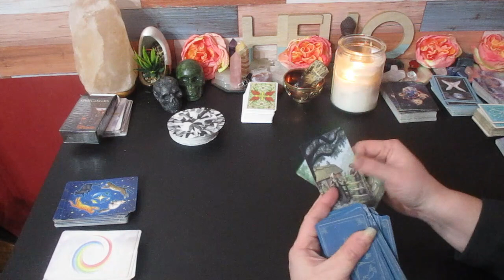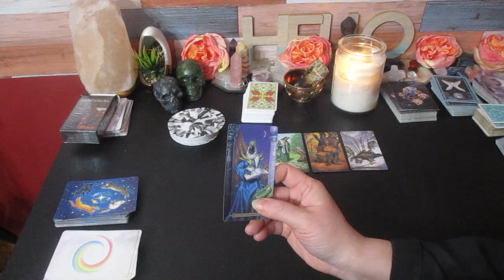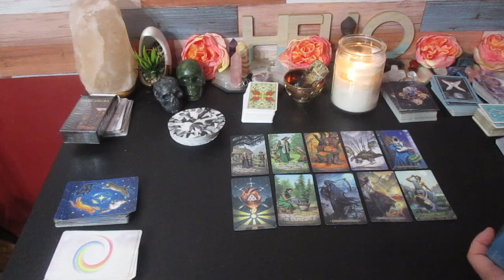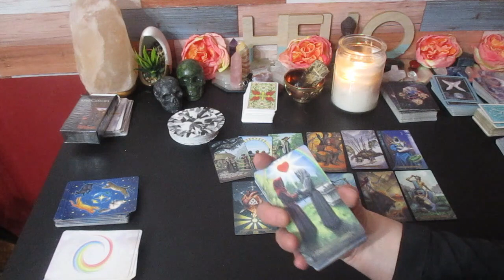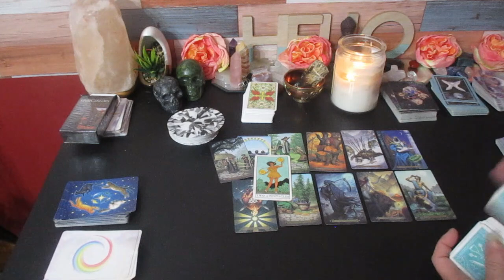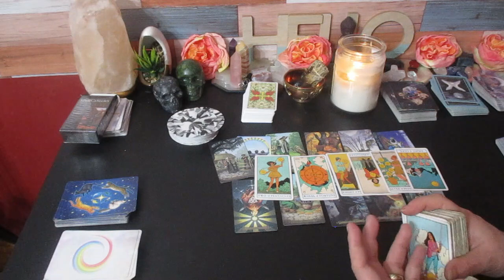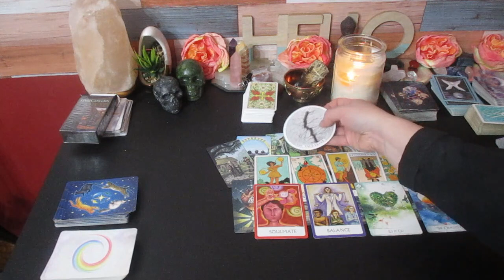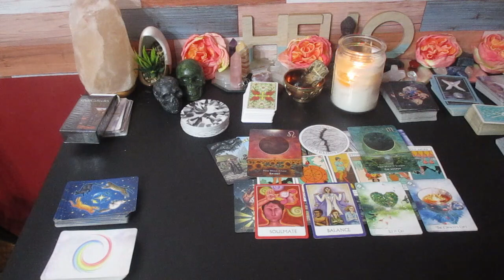♉️ TAURUS 💸💫YOUR 2023 PREDICTIONS💥 TAROT READING